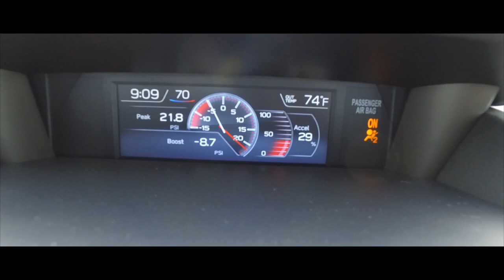Subaru WRX, con raíces en el rally.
268 caballos de fuerza con sistema de tracción en las cuatro ruedas Symmetrical AWD. Estándar.Una mirada distinta del mundo automotor.
Equipo de alto rendimiento que la competencia no puede igualar.
Rendimiento excepcional

Motor turboalimentado de inyección directa SUBARU BOXER®
Paquete Performance
Frenos de alto rendimiento
Ruedas de 18 pulgadas
Transmisión deportiva Lineartronic
Versátil con tecnología de avanzada

SUBARU STARLINK™ Multimedia
Faros delanteros de LED con respuesta a la dirección y asistencia de luces altas
Audio premium
Tecnología EyeSight® de asistencia al conductor
Sistema de detección de punto ciego con alerta por tráfico posterior
SUBARU STARLINK™ Safety and Security
Motor turboalimentado de 2.0 litros con DOHC
Estándar en WRX, WRX Premium, WRX Limited

Somos usuarios que disfrutamos los mejores autos en lugares increíbles.